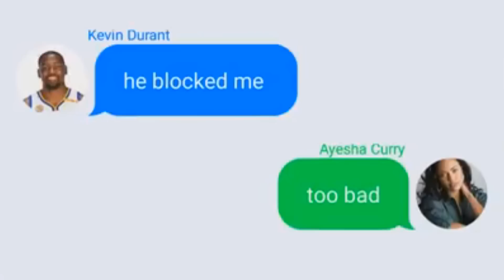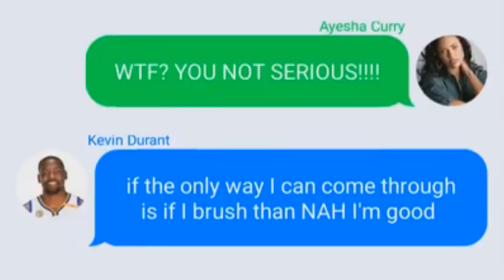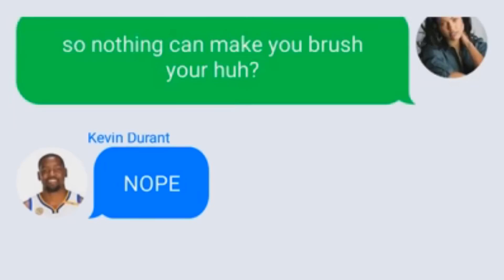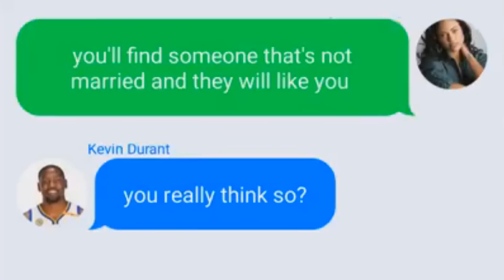Kevin Durant Texting Ayesha Curry (Stephen Curry's Wife)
Kevin Durant Texting Ayesha Curry (Stephen Curry's Wife)  This is parody! Not Real!